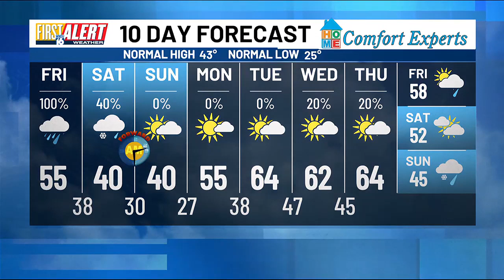First Alert Weather - March 8, 2024 - Morning